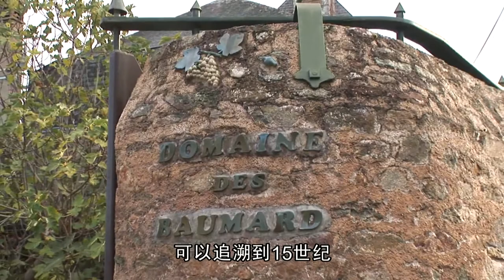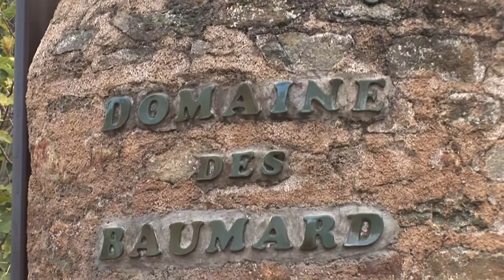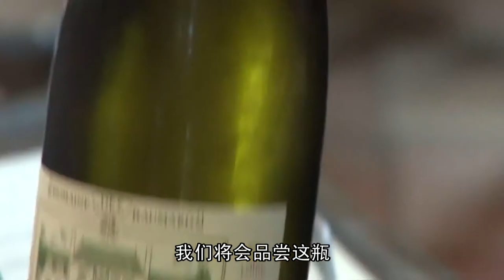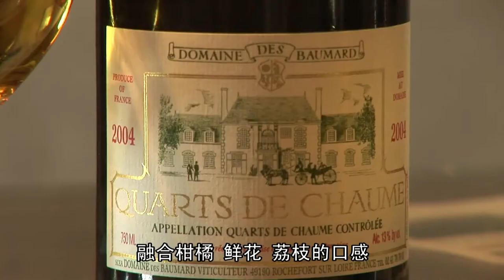【名酒大师课堂| 品味生活】EP09 Quarts de Chaume 法国甜酒的代表 Baumard酒庄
00:00 - 01:22 Quarts De Chaume 名字的由来
01:22 - 05:58 Domaine Des Baumard's secret  酒庄的秘密
05:59 - 07:26 Carte Turquoise, Carte Corail,  Cuvee Millesime
07:27 - 09:50 Tasting Quarts De Chaume 2006  品评Quarts De Chaume2006
09:51 -  11:35 Taste Quarts 品评
11:35 - 15:05 Comparing different age wines 品评年份不同的酒和配菜